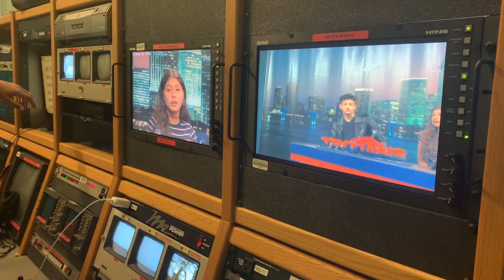Trojan News 10.30.19